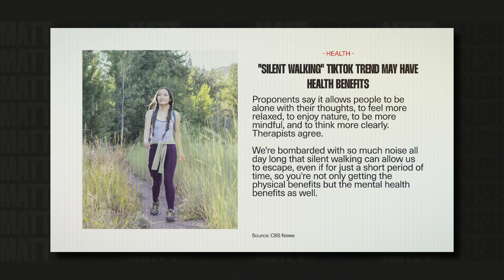This TikTok Video Is Unintentionally Terrifying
The parents who raised their kids without silence are canceled.